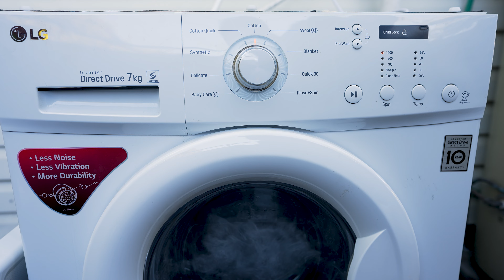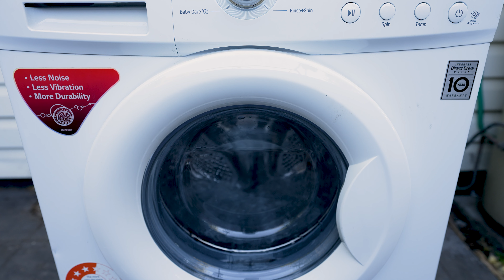Washing Machine Keeps Filling Water Over Fills Repair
A quick tutorial on how to fix a washing machine that overfills with water. Applies to most front  load washing machines.